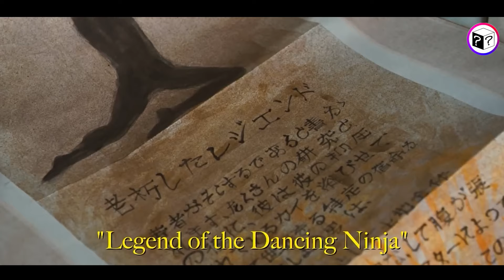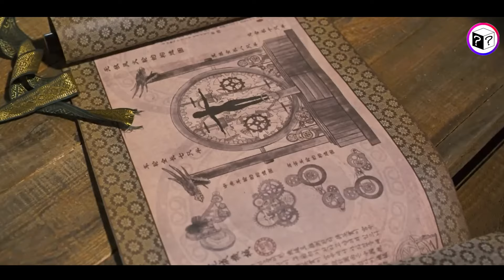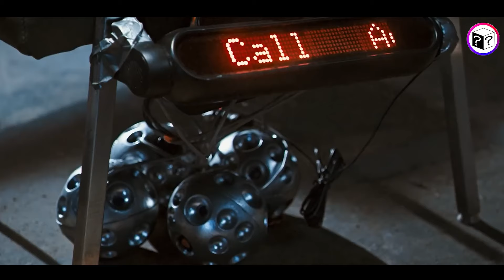Mala Djevojčica Veoma Naporno Trenira Da Postane Najsmrtonosniji Ninja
Siroti dječak koji sanja da postane ninja dolazi u Hollywood kako bi pokušao pronaći svoje biološke roditelje, gdje se upliće u kriminal.